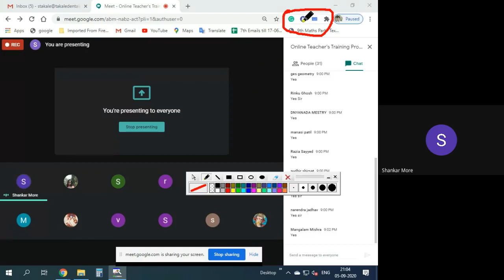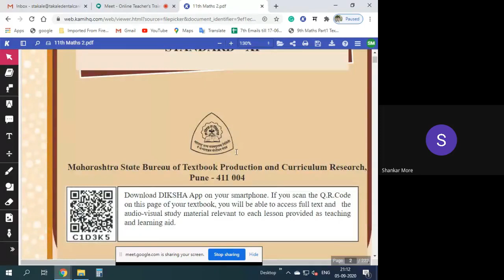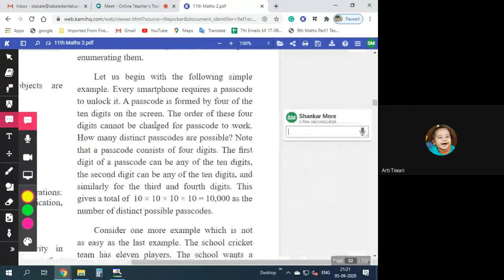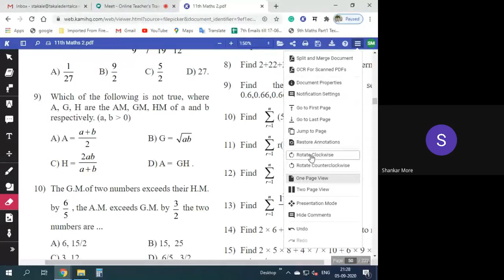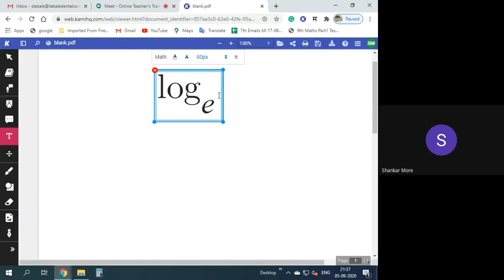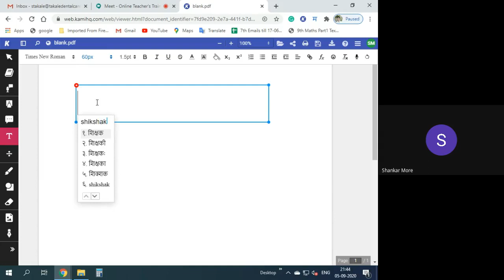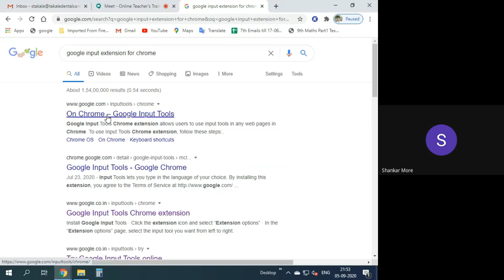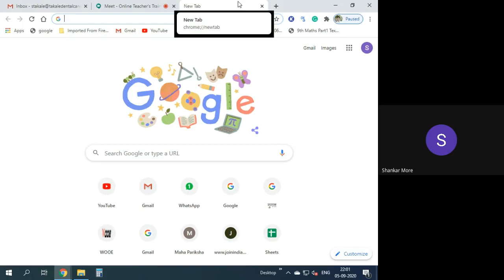L7 Online Teacher's Training Prog Dt 05 09 2020 9pm